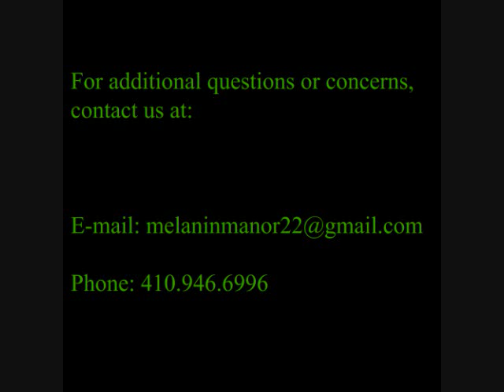The Meeting Trailer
The Meeting is a 1987 American play by Jeff Stetson about an imaginary meeting between Martin Luther King, Jr. and Malcolm X in 1965 in a hotel in Harlem during the height of the Civil Rights Movement.